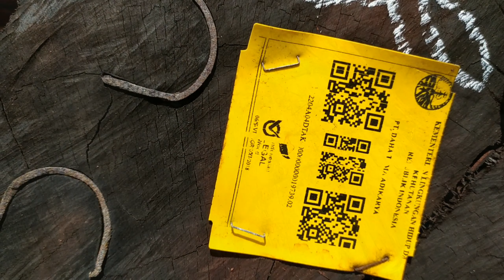Kayu Kumea Sulawesi I Karakteristik Kayu Kumea I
Kayu Kumea Sulawesi
Karakteristik Kayu Kumea serat kayu rapat dan kuat. Warna kayu kuning kecoklatan sangat cocok untuk produk decking dan flooring. Tapi tidak cocok untuk furniture karena Kayu Kumea sulit dibentuk dan gampang pecah.
Kalau beli log Kayu Kumea harus hati hati untuk muat dan bongkar dari trailer karena kalau jatuh bisa pecah. Dan kekurangan lainnya biasanya kalau beli log Kayu Kumea harus hati hati karena kadang kayu Kumea ada yang masam / busuk ditengah...
Log Kayu Kumea
Kayu Kumea

Terima kasih